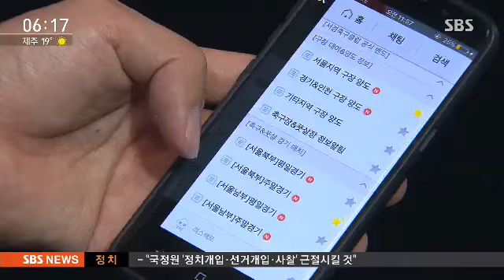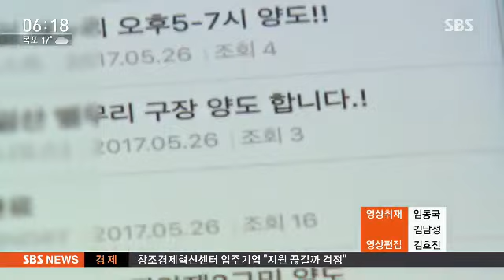"경기 운동장 빌려드려요"…동호인들 노린 사기 기승 / SBS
주말이나 평일 새벽 시간에 야구나 축구 경기 즐기시는 경우 많으시죠. 그런데 경기를 할 운동장 구하기가 어렵다는걸 노려서 사기를 치는 범죄자들이 생겨나고 있습니다.